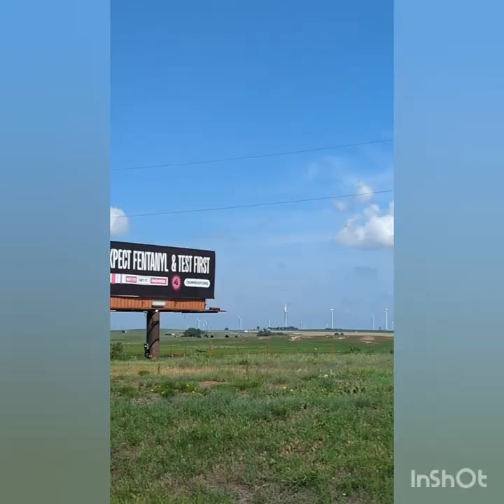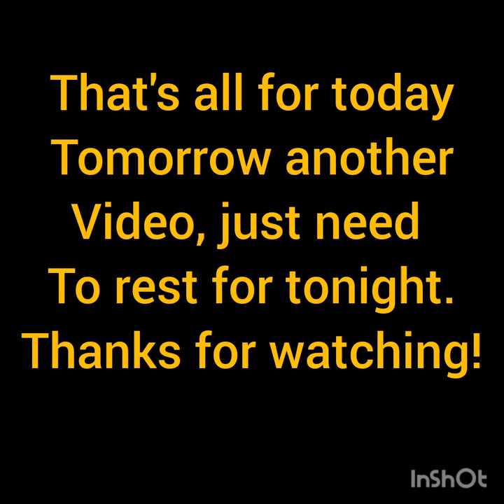Retired Life,Road trip 2023! see other places around USA!!!